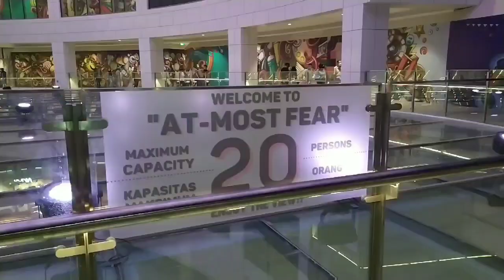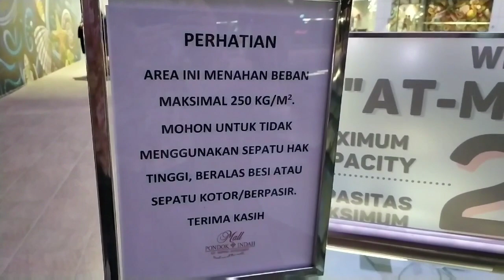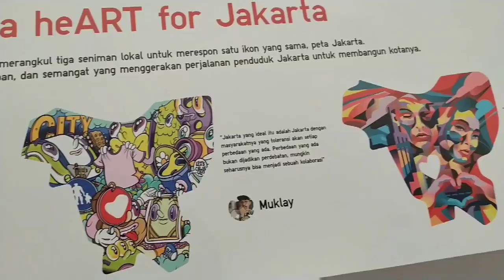Main Ke Mall Baru PIM 3 Pondok Indah Mall 3 dan Foto di At- Most Fear Lantai Kaca Transparan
HeLo gaess..  Kali ini saya main ke Mall Pondok Indah yang baru,  yaitu PIM 3. Ada Lantai Kaca Transparan yang keren juga buat foto foto 📷.